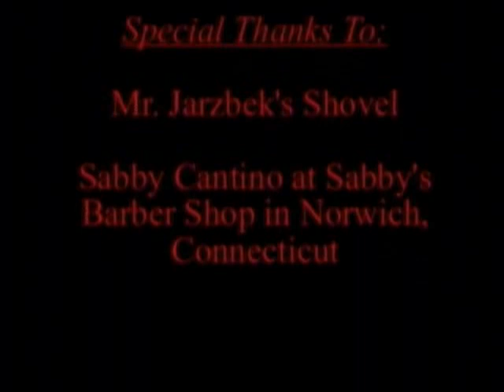Conrad's Revenge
Conrad is back... and this time... he means business.